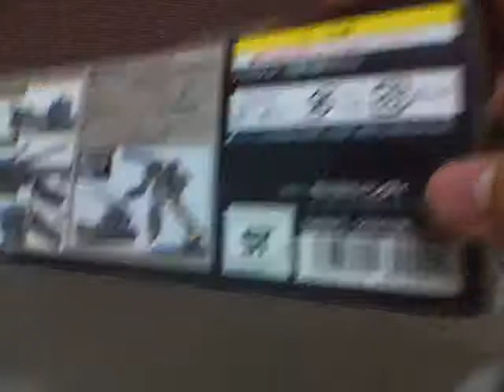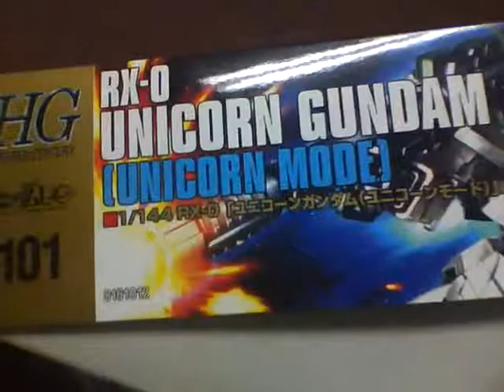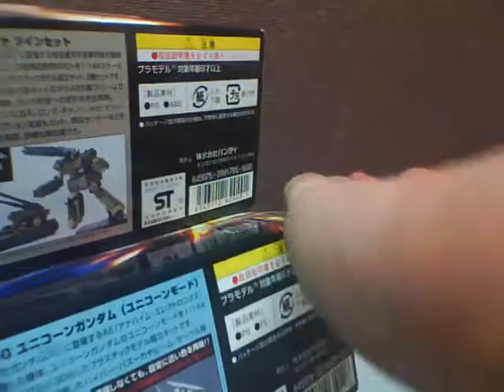unicorn gundam & twin loto unboxing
a quick unboxing of the twin loto and unicorn gundam.